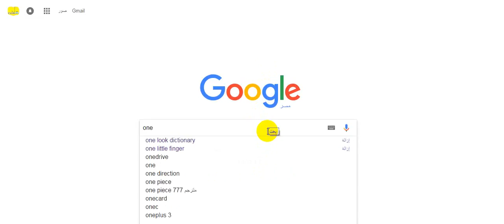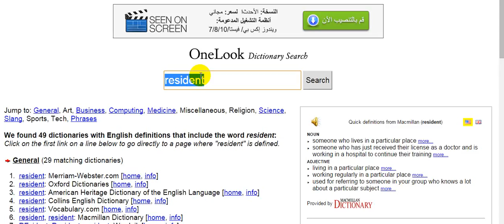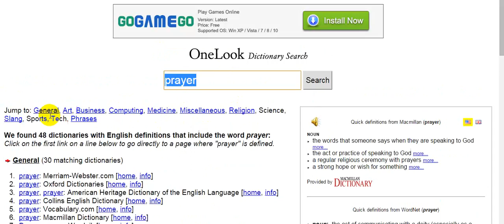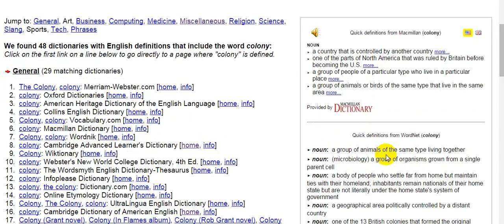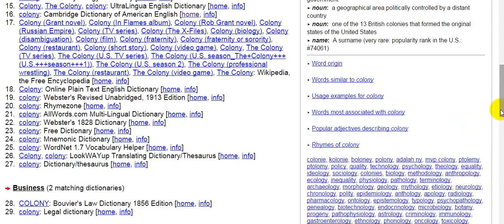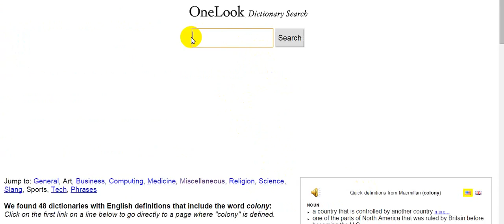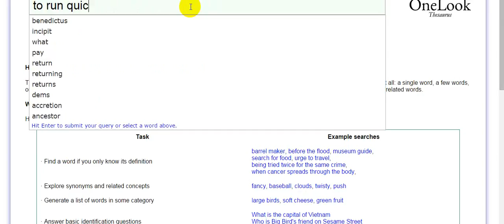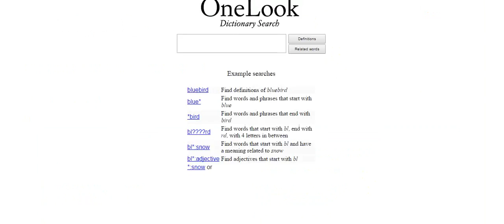سؤال إتسألته اليوم هيساعدك تذاكر إنجلش لوحدك